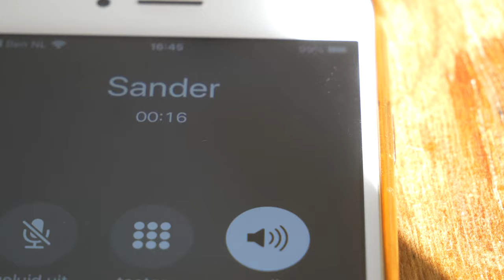MEEST UNIEKE OORDOPJES! (Tiger & Rose TWS Earbuds Review)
Hoe bedoel je uniek? Tiger & Rose probeert het anders! Hun willen een ware fashion statement maken met deze unieke oordopjes. Ik vind het zeer gedurfd. Daarom wou ik deze absoluut reviewen!

Music
Intro: Dylan Kidd - Alright Alright Alright